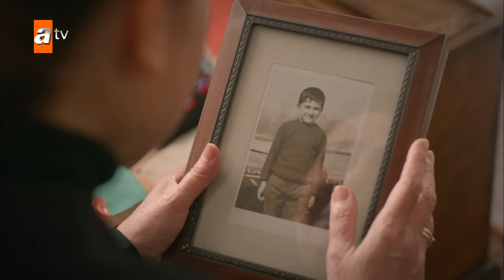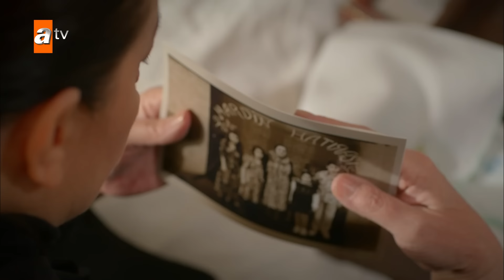Hercai | هرجایی | 13 قسمت | Farsi Dubbed | با دوبلۀ فارسی